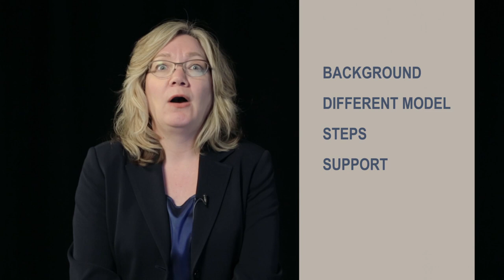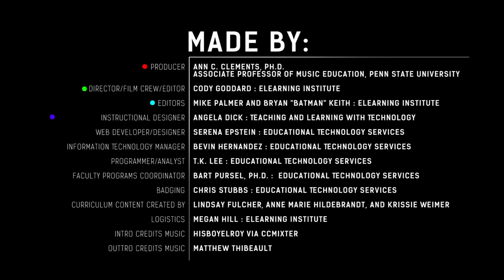Laura Sindberg: Decentralizing the Power of the Podium